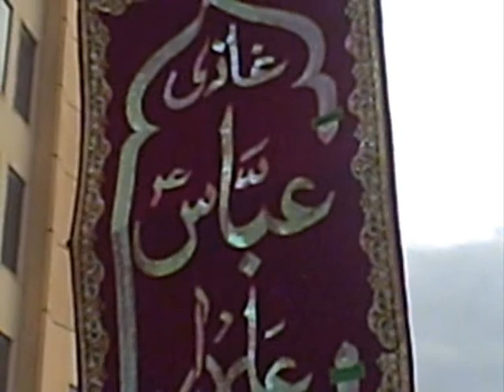Panjatan.TV - Chelum Juloos 2009 - Dallas, Texas USA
In 685 AD, Imam Hussain (as), grandson of Prophet Muhammad (pbuh), took such an unflinching stand against tyranny upon the plains of Karbala that its influence has since echoed throughout history in the cries of every seeker of justice. We come together in his remembrance to say "labbaik ya Imam"- "we answer your call, o leader"- and to keep alive the message for which he and his dear ones sacrificed their lives.
Arbaeen Juloos 2009
Dallas Texas USA
Sunday, February 08, 2009
Dallas City Hall Park
(Dallas Downtown)
Organized by:
ANJUMAN GHULAMAN-e-HUR

Iltemas e dua baraye Faraj.